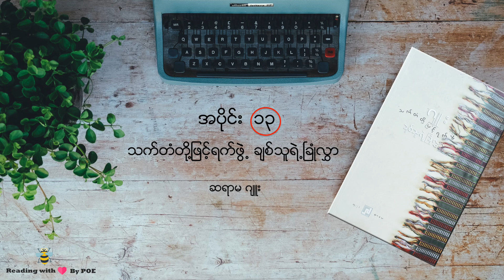သက်တံတို့ဖြင့်ရက်ဖွဲ့ ( အပိုင်း ၁၃ )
သက်တံတို့ဖြင့်ရက်ဖွဲ့ - ဆရာမ ဂျူး